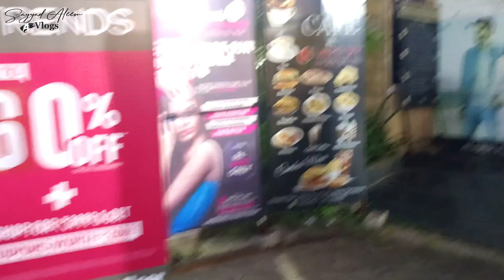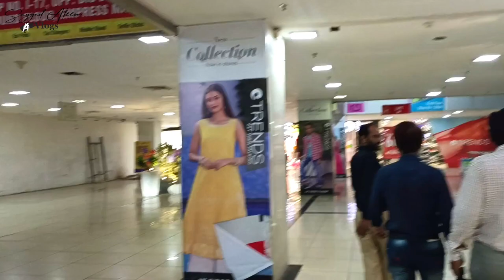Chor Bazar Nagpur I चोर बाज़ार नागपुर I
Chor Bazar Nagpur I चोर बाज़ार नागपुर